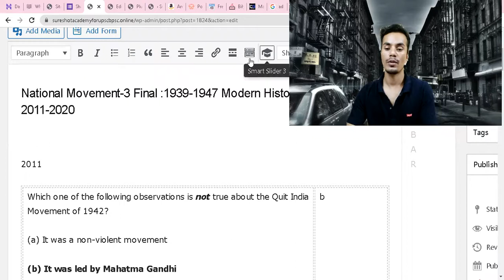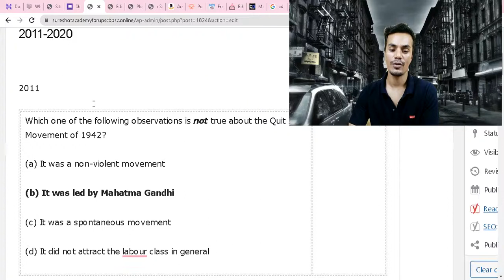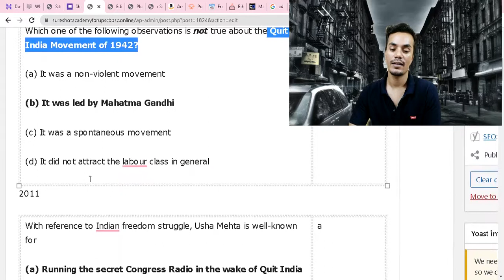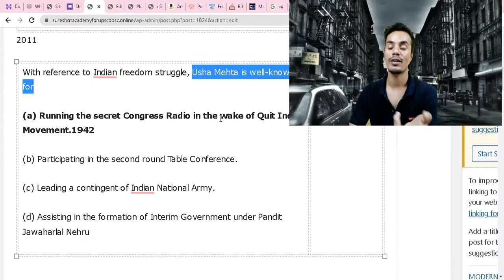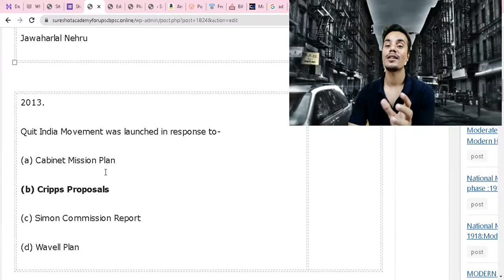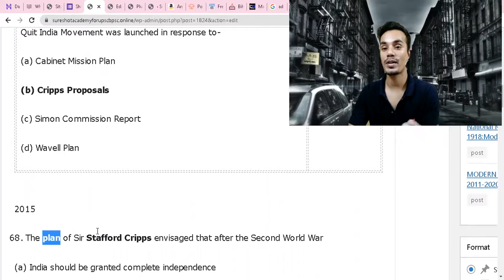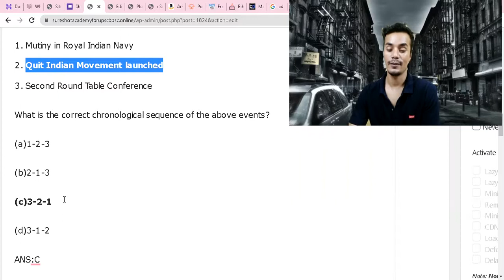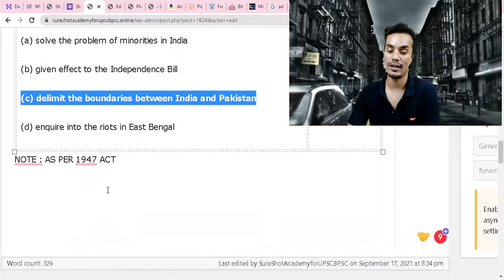National Movement 3 Final 1939-1947 Modern History UPSC PYQ 2011 -2020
Hello friends,
 I am Amardeep Kumar having 8 yrs of preparation experience , during my preparation journey i understand that right guidance about the exam is most important things become an IAS/IPS. To guide you all to crack UPSC(IAS/IPS) & BPSC (SDM/DSP) , I have invented sure shot method. Although i could not achieve my dream to become an IAS but now i want to make help & guide 1000 Aspirants to achieve their dream to become an IAS/IPS.
So understand my method and follow me via website and youtube channel to achieve your dream.
SURE SHOT BOOKLIST FOR UPSC/IAS PRELIM 2021.
you can buy these above mention book list :

link to buy M.LAXMIKANT (ENGLISH )

link to buy M.LAXMIKANT (HINDI )

SPECTRUM (HINDI)

SPECTRUM (ENGLISH )

ECONOMY ( SRIRAM IAS NOTES )
OR
ECONOMY (RAMESH SINGH )

ENVIRONMENT (sankar IAS )

i used this boya mic to record my video.